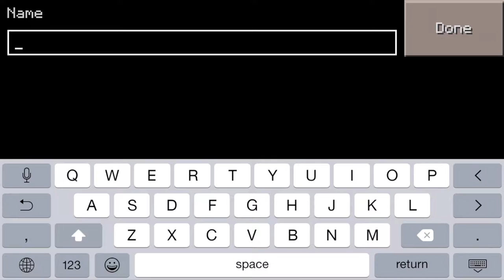MCPE - Let's Play - New Year, New Series! - #1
♦️ OLD TREJJO CONTENT

- I have rebranded my channel to TheBurritoLion, enjoy your stay!